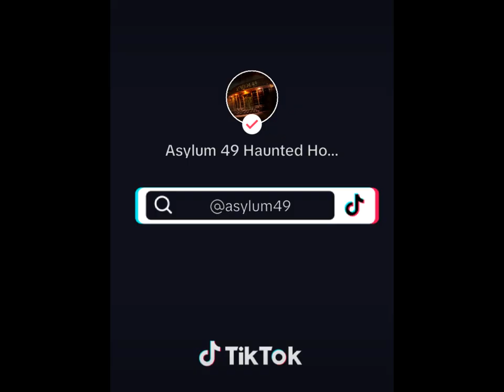🎃 Come join us for a Haunted Silent Disco only at Asylum 49! 🎃